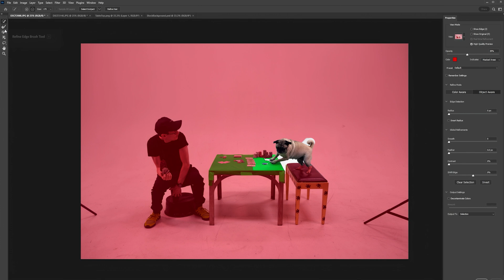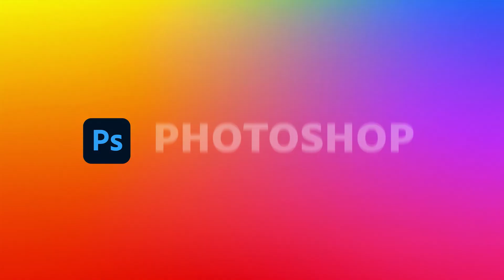Which Dog Image is Fake? | Real or Surreal with Adam Waheed | Episode 3 | Adobe Photoshop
Can you spot the real one? Follow along as Adam tests his friend, Matt Josten, on which dog image he really captured and which one he edited in Photoshop.